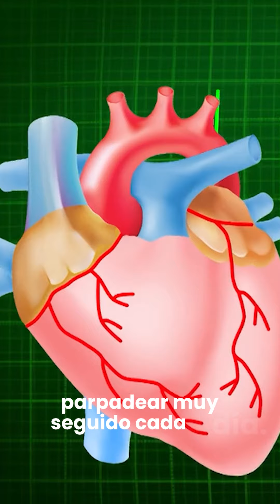Sabias que? Parte 2